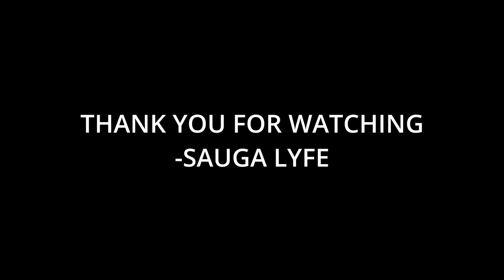Monifah Music Compilation